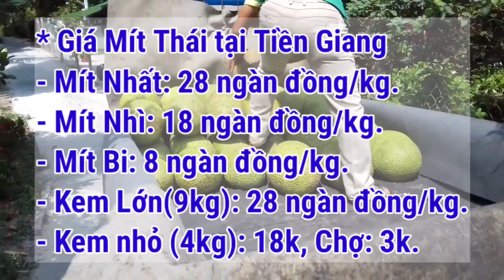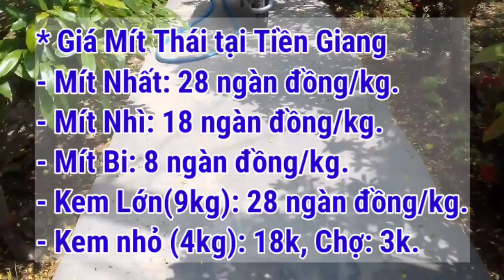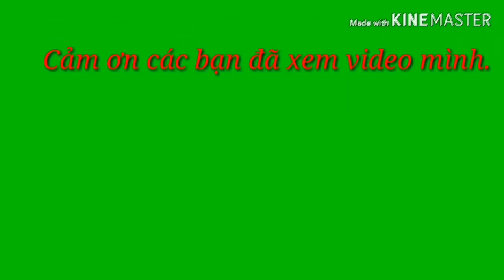Giá Mít Thái ngày 10/10/2021 | Giá Mít Thái hôm nay | AHuy Vlogs